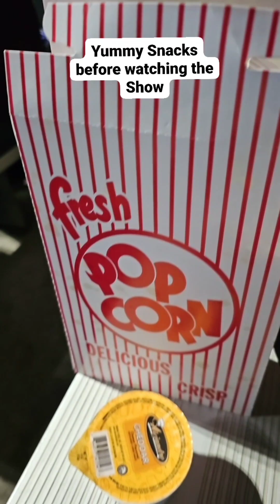Disney World Hollywood Studios Fantasmic Water Show is amazing